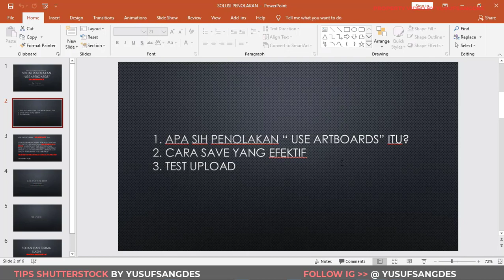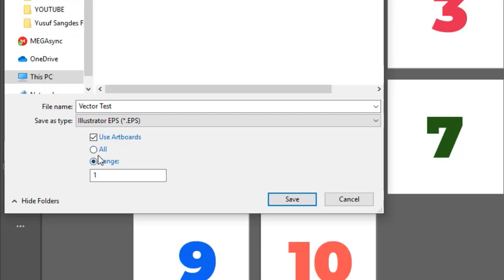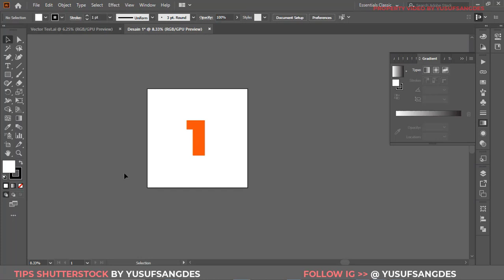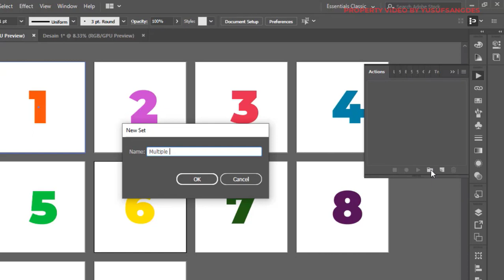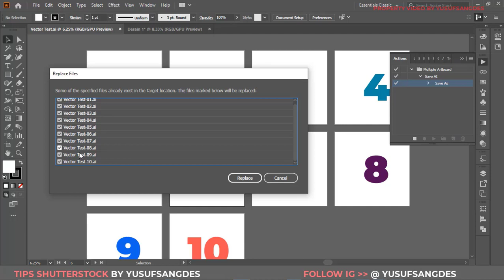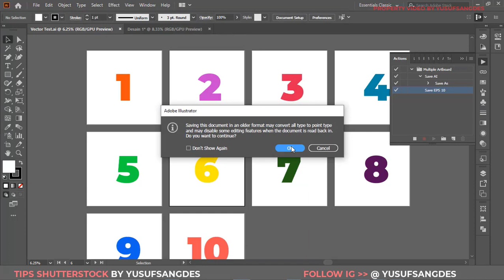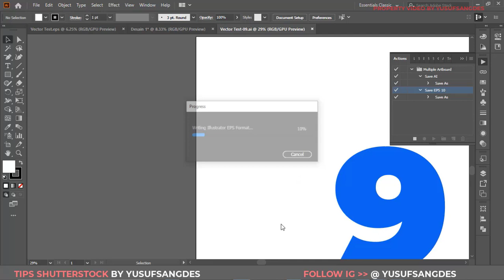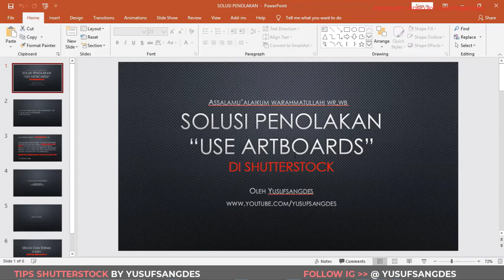Solusi Penolakan karena "USE ARTBOARDS" di Shutterstock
Terima kasih telah berkunjung di Channel ini, Channelnya Microstocker Indonesia. Dan pada kesempatan kali ini saya akan membahas tentang:
Anda Desainer Grafis atau fotografer?
Ingin Belajar dan Mulai Hasilkan Dollar dengan Jualan Desain, Foto dan Video di Situs-situs Microstock? Yuk nonton videonya disini:

Terima Kasih